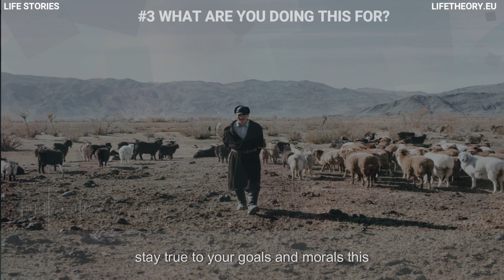What Are You Doing This For? (Meaning) - Life Stories №3 by LIFE THEORY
What is your biggest regret in life? How do you stop living with regrets? Are you doing your best every day, or are you settling for mediocre? Why are you working, living, and existing? In this first episode of "Life Stories," we will talk about its meaning. What would you do differently if you were just starting a new life? What would you do differently in life?

Life Theory: "Keep on Rising!"

* MySkyPet * ElonReevesArts * NFT's * eBook * CatsOfBulgaria * AI Art *

FREE PDF or get it on AMAZON
Designs for Motivation, Hobby, Sports & Music"
NEW: AI ART

MySkyPet -Designed for Pet Lovers and introverted Souls
NFT's on OpenSea
MySkyCat - Collection of 1000/10,000 uniquely generated NFTs.

VIDEO CONTRIBUTION:
Artists from: PEXELS & PIXABAY